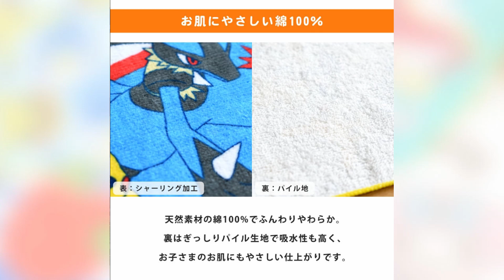子どもたちに人気のキャラクターが小さな手にぴったりなプチタオルになりました！ 柄違い6枚セットだから毎日使えて楽しい♪3枚組×2セット ミニタオル 約16×16cm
【こだわり安眠館：ヤフーショッピング店】

【こだわり安眠館：ヤフー2号店】

【こだわり安眠館：Amazon店】

【こだわり安眠館：Qoo10店】

【こだわり安眠館：dショッピング店】

【こだわり安眠館：メルカリShops店】

【羽毛布団マットレス　ねごこち本舗：楽天店】

・お肌にやさしい綿100％
天然素材の綿100％でふんわりやわらか。裏はぎっしりパイル生地で吸水性も高く、お子さまのお肌にもやさしい仕上がりです。

・お子さまにぴったりの小さめサイズ
一般的なハンドタオルに比べて、約16×16cmのプチサイズなので扱いやすく、お子さまのポケットにも入ります。